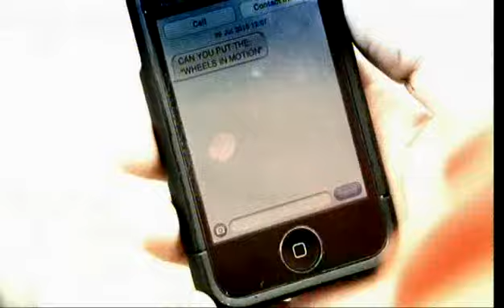BBUK 11 - BBBM - Day 52 - Part 3